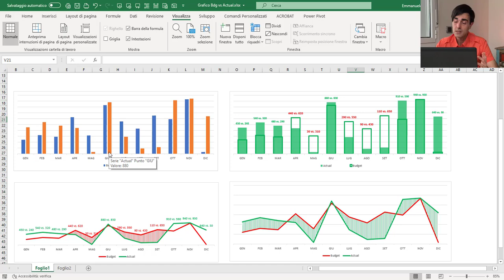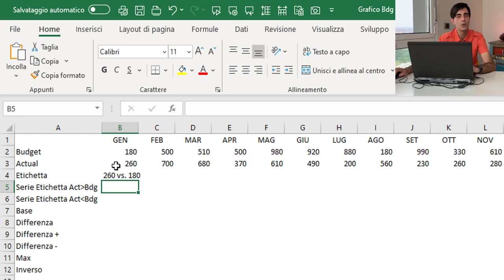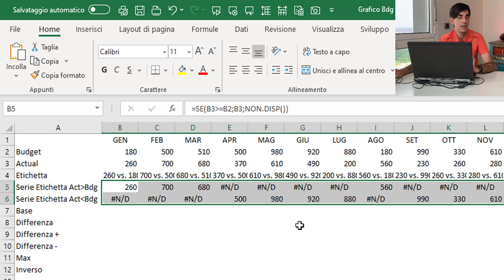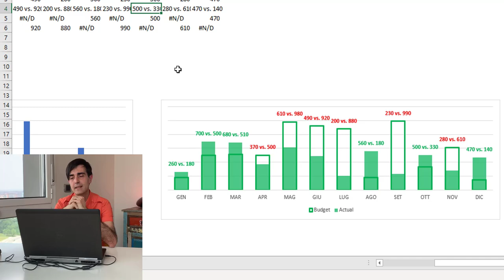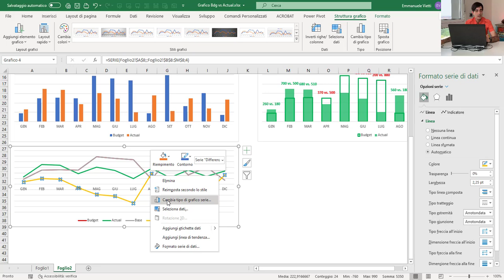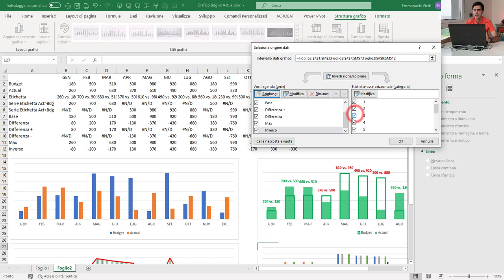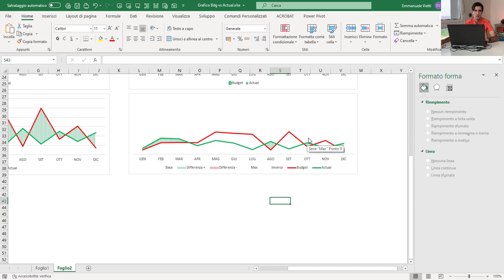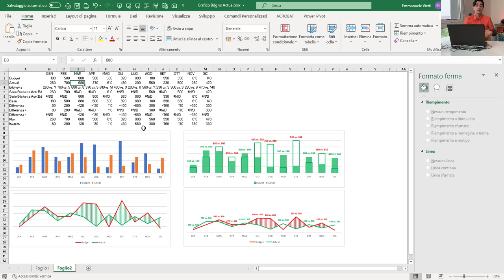EXCEL - GRAFICI COMPLESSI: 😲 Tre grafici d'effetto per confrontare budget e consuntivo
Sei alla ricerca di altri trucchi e segreti sui GRAFICI di EXCEL? Facile! Tutti i tutorial li trovate nella Playlist EXCEL Grafici Complessi

I GraficiDiExcel possono essere personalizzati. Non volete utilizzare un banale grafico a colonne per confrontare il dato di budget con quello a consuntivo: eccovi tre soluzioni più efficaci. Vediamo come costruire un grafico con colonne sovrapposte e etichette personalizzate e un GraficoALinee che evidenzi gli scostamenti.

Puoi scaricare il file Excel utilizzato in questo video se sei abbonato al canale o hai acquistato il corso pratico di Xcamp:
Utilizza il modulo di contatto su per fornirci i tuoi dati e ti abiliteremo al download. Grazie!

Ecco alcuni titoli interessanti:
ENG - The Definitive Guide to DAX
ENG - Analyzing Data with Power BI and Power Pivot for Excel
ENG – dal 17/05/2022 – Excel 365 Bible

autore: Emmanuele Vietti
Video realizzato con: Camtasia Studio v.9.2.1
Software: Microsoft Office 365 Excel